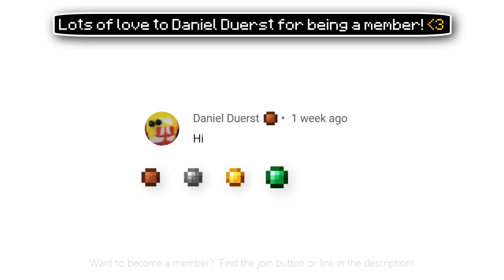✔ How to Make a Working Catapult in Minecraft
A medieval catapult with some real destructive power!